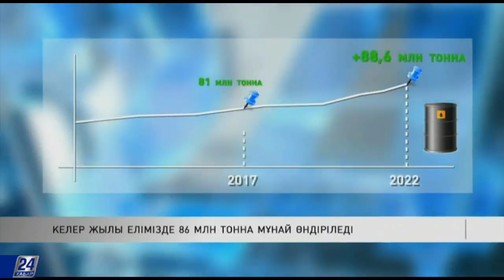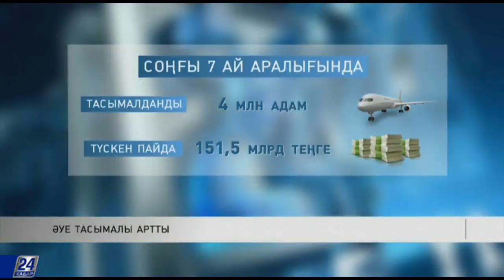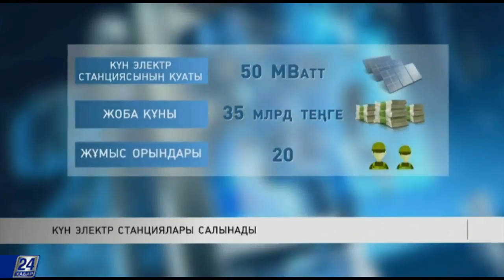«КАУСТИК» акционерлік қоғамындағы 40% үлес сатылады